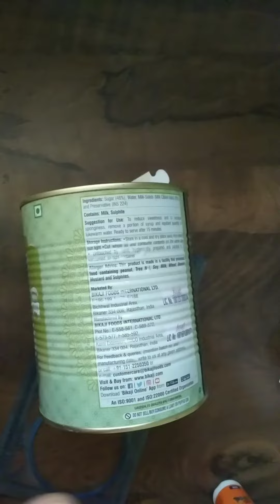pot painting# easy pot painting#pot painting with newspaper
kabad se jugaad
planters for waste things
# how to make pot planter painting
planter pot painting
planter ideas
zero cost planters
diy, craft
best out of weste
classy planters
zero budget
# how to make planter at homeeasy planters from waste things#planters from waste plastic, cardboard, old cup.
waste Woodreuse
hanging planters
diy planters
planter painting ideas
plastic bottle flowers
waste things

plastic bottles
how to make planters
pot decor
# cute vintage planters ideas
kabad se kamal
diy home decor idea

diy
कबाड़ से कमाल
tiny entryway makeover
plastic bottlebottle vase craft idea
easy planters from waste material
easy planter from waste material

flower pot decor ideas
# mug painting
flower pot
pot painting
tribal bottle art
how decor old planters into new